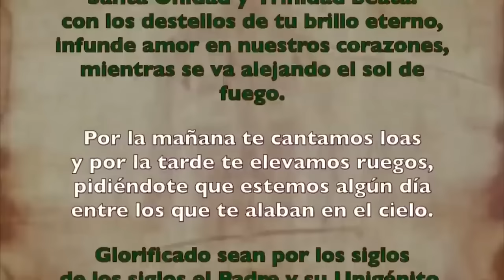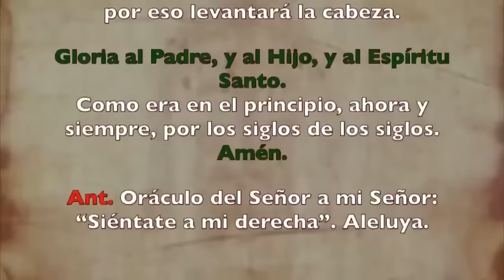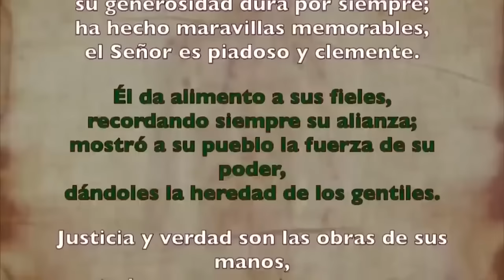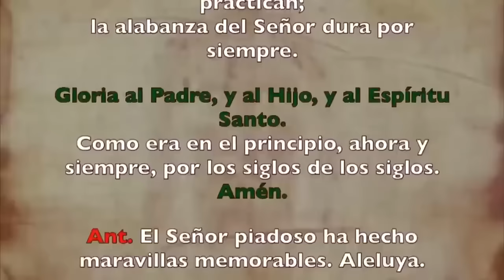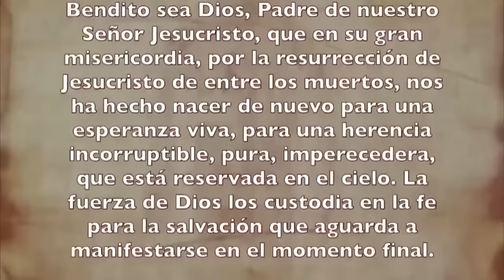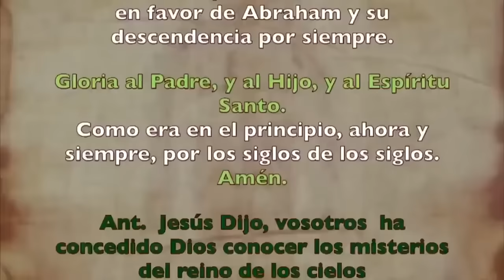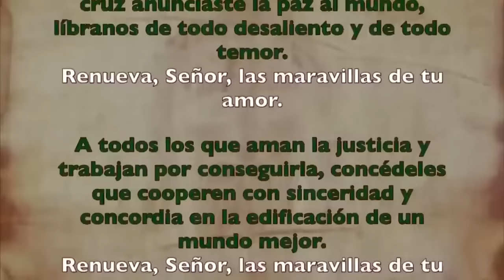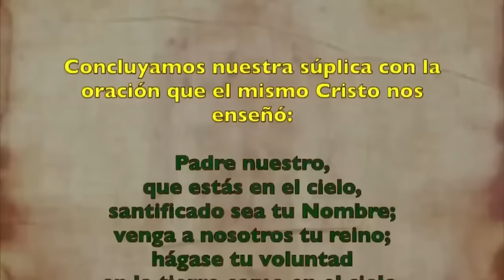Oración de la tarde (II Vísperas), DOMINGO 11 DE AGOSTO 2024 I XIX del T. Ordinario